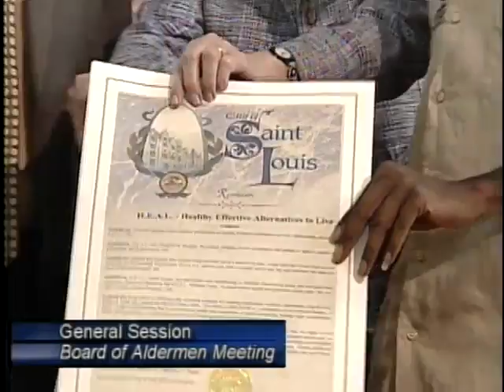Board of Aldermen Meeting: 7/3/13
St. Louis Board of Aldermen meeting for 7/3/2013